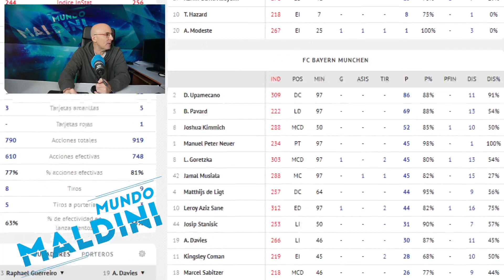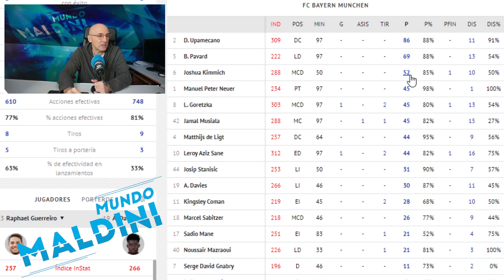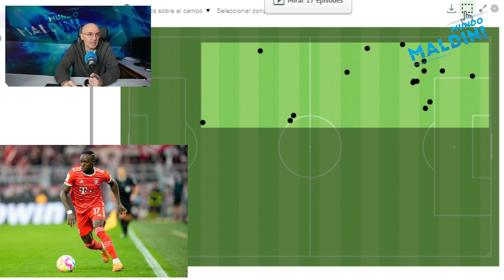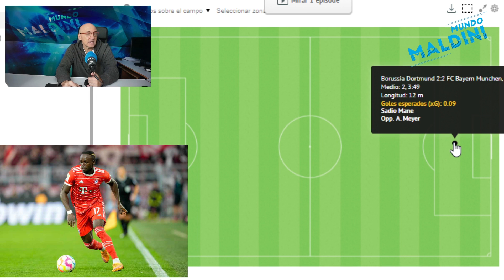KIMMICH LO CAMBIA TODO PERO EL DORTMUND EMPATA UN PARTIDO INCRÉÍBLE ANTE EL BAYERN. LAS CLAVES.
Un gran Kimmich que salió en la segunda parte cambió por completo el clásico moderno alemán entre Dortmund y Bayern pero se le escapó un partido increíble. La reacción del Dortmund, lo de Bellingham y Musiala, lo de Modeste, Bellingham y mucho más.